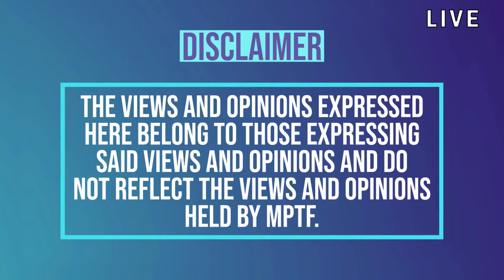Robert Benton: Inside Hollywood with Hawk Koch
On April 27, 2021, three-time Oscar-winning writer/director Robert Benton ("Kramer vs. Kramer," "Places in the Heart") joined Hawk Koch on MPTF Studios' Creative Chaos to talk about his remarkable life and career.